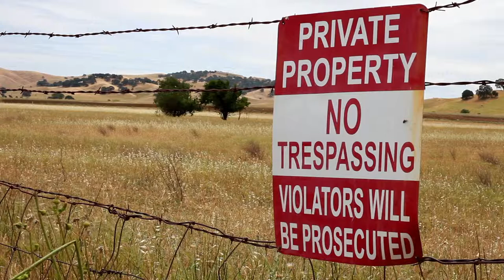Private Property Sign on Barbed Wire Fence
Private Property Sign on Barbed Wire Fence in front of a field with hills. I shot this as stock footage but am not pursuing that anymore so I am posting here. You may not use this to re-sell or claim as your own but you can use it in a project if you want. Send me a link if you do.